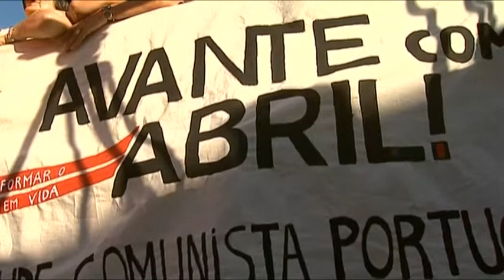Avante!: PCP anuncia compra de mais sete hectares no Seixal por 950 mil euros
O PCP anunciou hoje, na abertura da 38.ª "Festa do Avante!", a compra de mais sete hectares contíguos à Quinta da Atalaia, no Seixal, por cerca de 950 mil euros, prevendo uma campanha de angariação de fundos para pagar.

2014 - Lusa - Agência de Notícias de Portugal